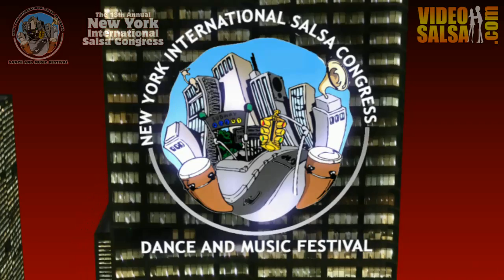SSUN9 06 Cristian Oviedo & Maria Zhukovskaya : LA @ NYC Salsa Congress 2013